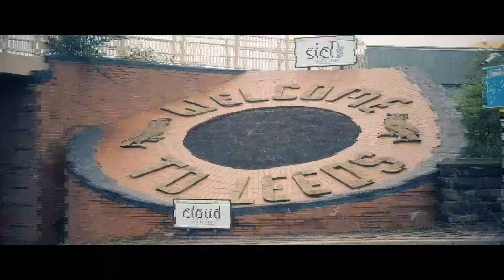Leeds - Rugby League World Cup 2021 host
Leeds will host more games than any other city in the Rugby League World Cup 2021.

Emma Jones heads to Leeds United's Elland Road, which will host a men’s semi-final, and Leeds Rhinos’ Emerald Headingley Stadium, which will host three men’s games and two women’s games, to tell you more!